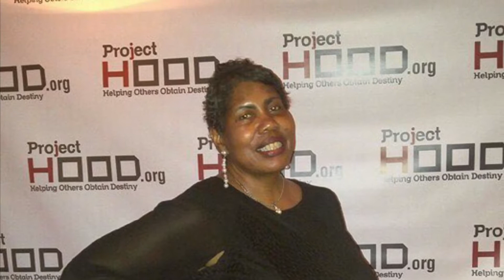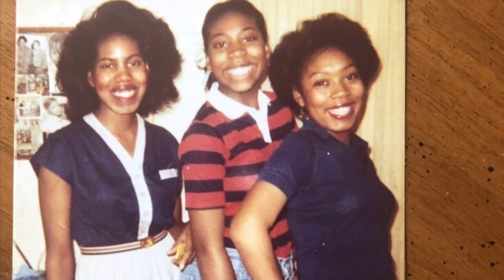Mr Frost🥶x Sex King Love ❤️ Daisy🍑💦💦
Music from the Nor Pole Recordings All rights is reserved